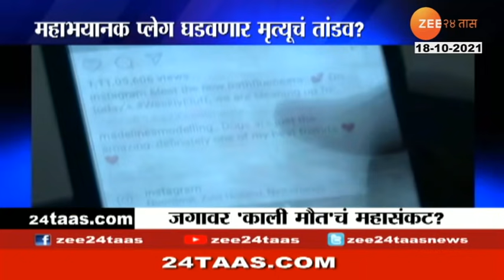Bubonic Plague Black Death Can Comeback Due To Global Warming | काली मौतचं संकट ?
Bubonic Plague Black Death Can Comeback DueTo Global Warming | काली मौतचं संकट ?